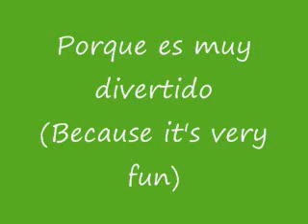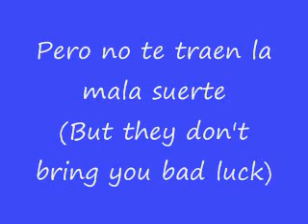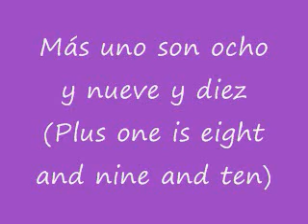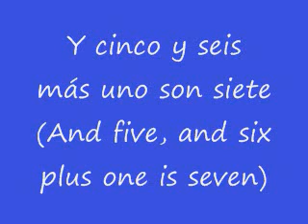Maria Isabel - Sumar (Spanish Lyrics/English Translation)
junioreurosong.net